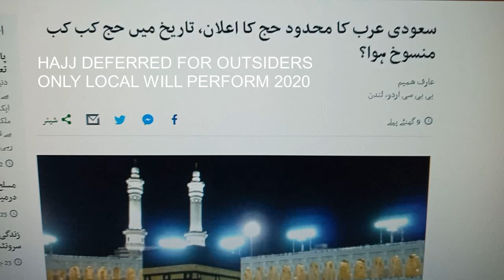NO HAJJ FOR FOREIGNERS THIS YEAR COVID-19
ONLY LOCAL WILL PERFORM